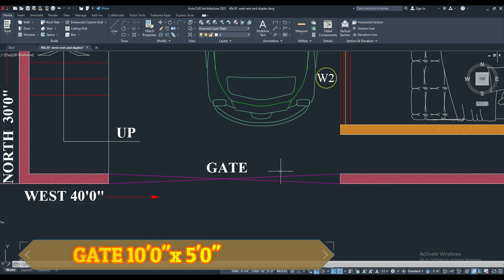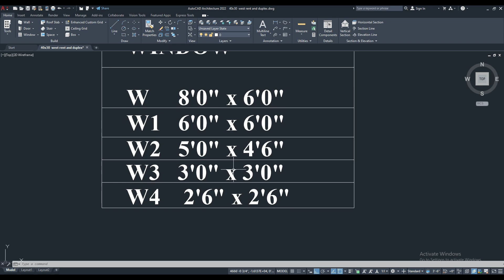40'0"x30'0" West Facing || 2 & 4 BHK || 3 Floor plan || 1200SqFt House Design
In this video, we will discuss 40'0" X 30'0" West  facing house plan design
Planning details :-

GROUND FLOOR :

Living Area
Kitchen
M. Bed room
Bed room
Com. Toilet
Parking

FIRST FLOOR :

Living area cum  Dining area
Kitchen
M. Bedroom
Com. Toilet
Handwash area
Corridor
Utility

SECOND FLOOR :

M.Bedroom With Att.Toilet
Children  Room
Com.Toilet
Guest room
Family Sitting Area
2 Balcony

Construction cost - Rs 50 to 55 Lakh Approx.
Please comment, What you like in this video ?

40x30 West facing plan
40x30 West facing Ground and Duplex floor house plan
40x30 West facing ground, first and second floor plan as per vasthu
40x30 as per vasthu plan
40x30 1 & 3 bhk plan
40x30 1 & 3 bhk floor plan
40x30 autocad floor plan

I used wondershare filmora9 for video recording, video editing .

Music